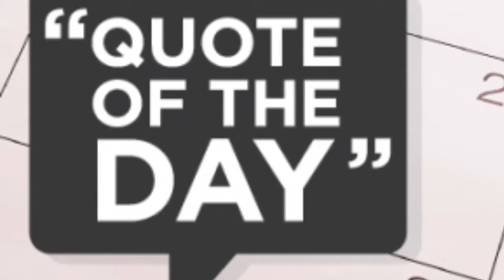Bulldog News 1-2-17